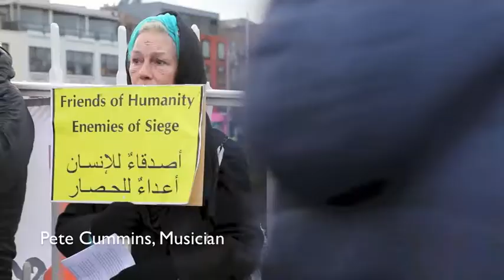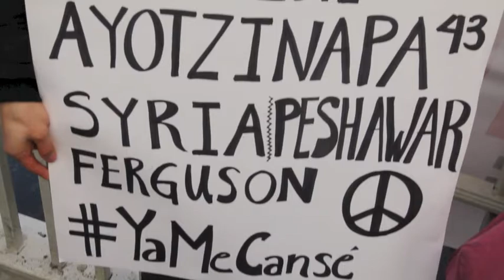Ireland: New Years Eve vigil for Gaza, Ha'penny Bridge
To commemorate the sixth anniversary of the Israeli ‘Operation Cast Lead’ attack on Gaza, and to highlight Israeli’s ongoing brutality coupled with the cruel and illegal siege of Gaza, the Ireland-Palestine Solidarity Campaign (IPSC) is calling on people to gather at 2pm at the Ha’penny Bridge, Dublin on New Year’s Eve, Wednesday 31st December 2014.